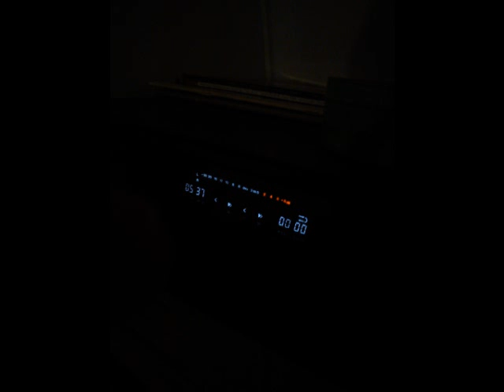Walking - by Owatone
A "pop'ish" kind of a scetch that I might put out on the CD to come.